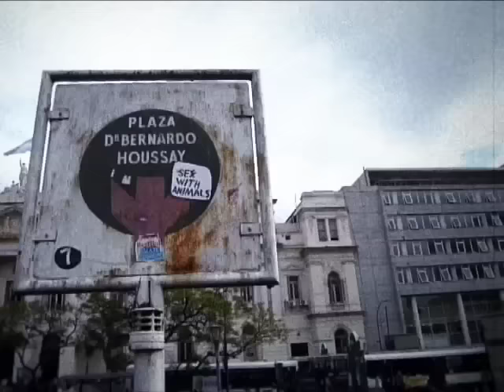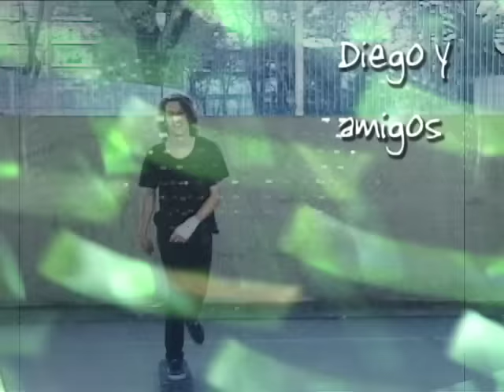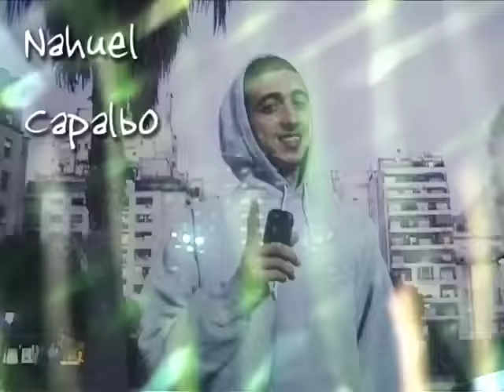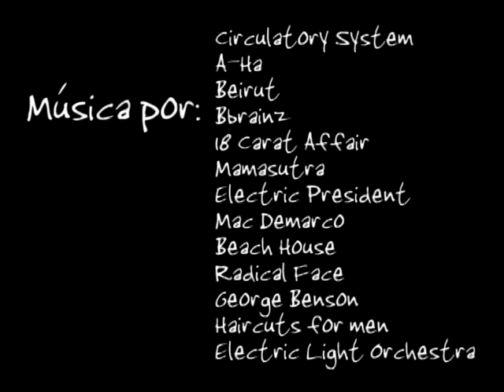a cara de perro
Filmado y editado por Federico Hazama.
Segunda camara: Maximiliano Faris.

Mariano Bertero, Matías More, Juuso Miettunen, Julian Molina, Diego Perina, Nahuel Capalbo y Francisco Penayo.

a cara de perro 2014/2015.